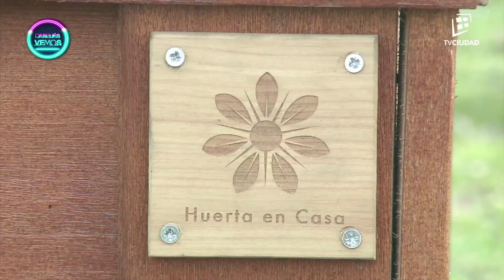¿Cómo se hace una huerta orgánica? | DESPUÉS VEMOS - 3/8/2017